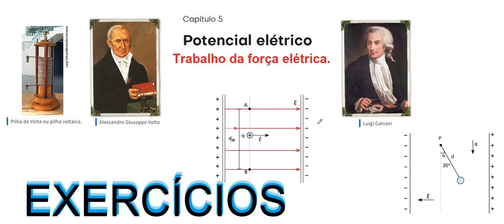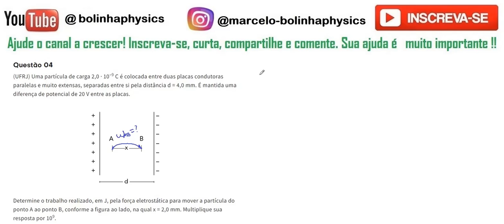Trabalho da força elétrica AS04 Uma partícula de carga 2,0 · 10–9 C é colocada entre duas placas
Questão 04 (UFRJ) Uma partícula de carga 2,0 · 10–9 C é colocada entre duas placas condutoras paralelas e muito extensas, separadas entre si pela distância d = 4,0 mm. É mantida uma diferença de potencial de 20 V entre as placas.

Determine o trabalho realizado, em J, pela força eletrostática para mover a partícula do ponto A ao ponto B, conforme a figura ao lado, na qual x = 2,0 mm. Multiplique sua resposta por 109.

5

10

15

20

25